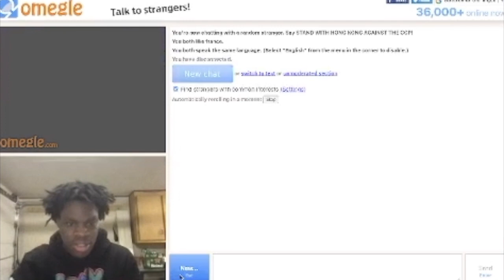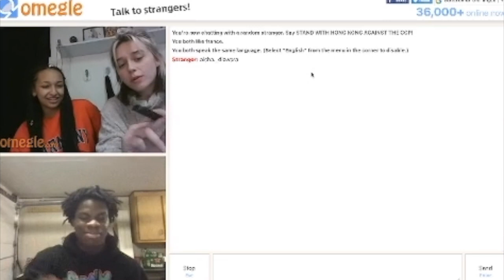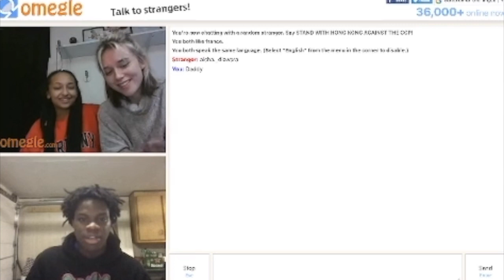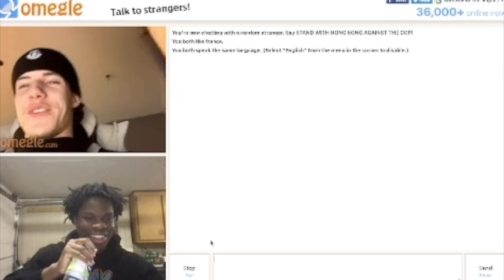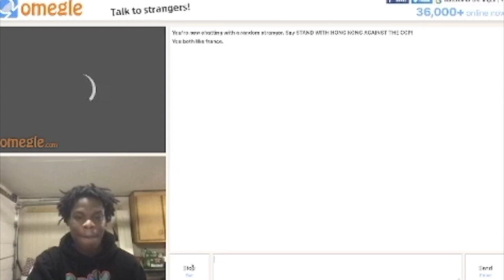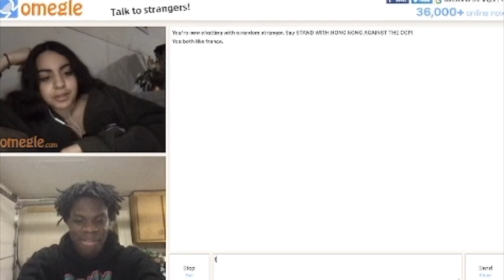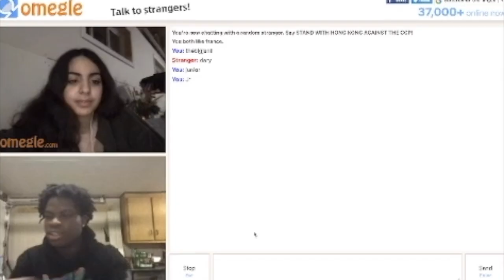PRANKER DES GENS SUR OMEGLE (j'ai pécho 2 meufs en même temps)